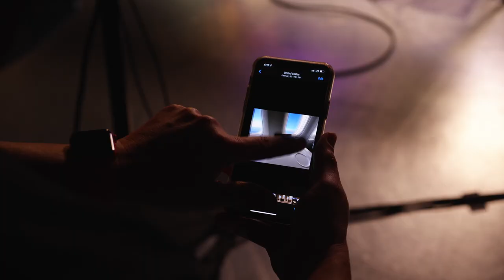Joachim Garraud en tournage dans les studios de La Boite Noire du Musicien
Joachim Garraud a profité de son passage en France pour venir dans nos locaux pour une petite review autour de plusieurs instruments chez KORG, ARTURIA et ROLI.